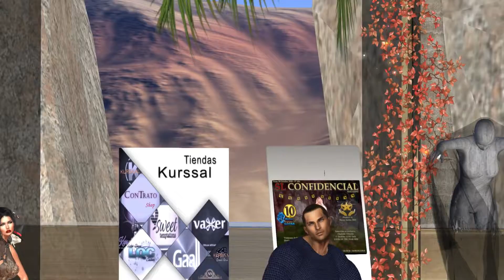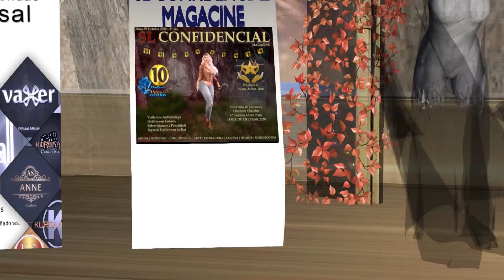SECOND LIFE HOY EN NECTAR CLUB DE THE KURSAAL DJ SANDRUSKY 17 OCT 2020 HD1080 60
Tarde con la familia en Nectar Club con dj Sandrusky y de host Estrella, musica española, la gente muy divertida. saludos